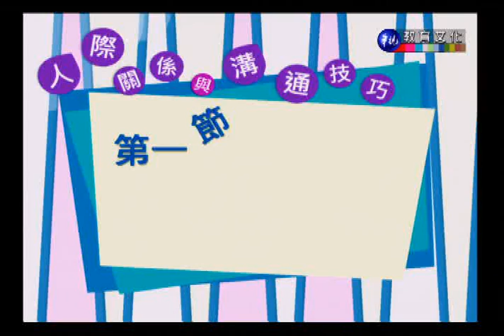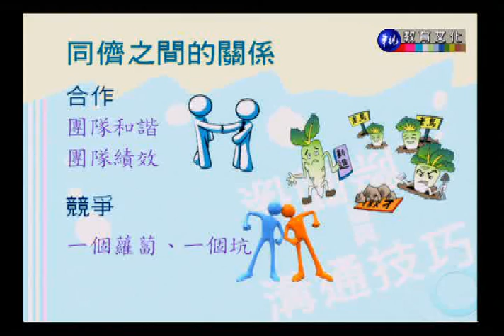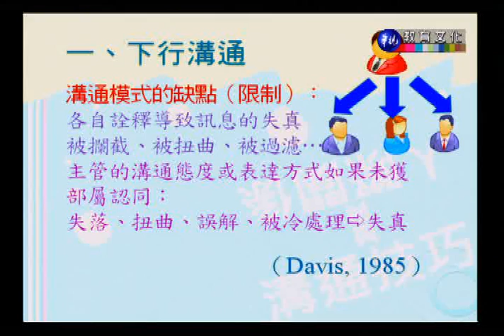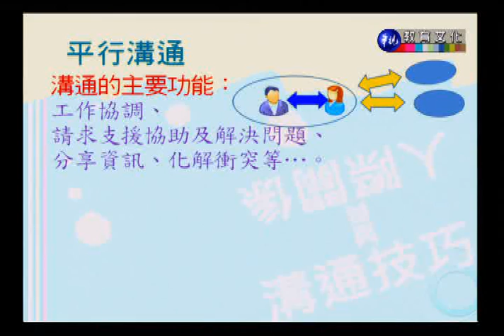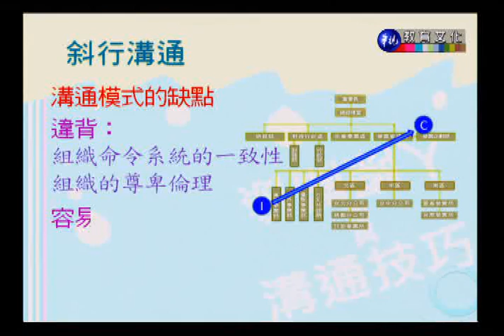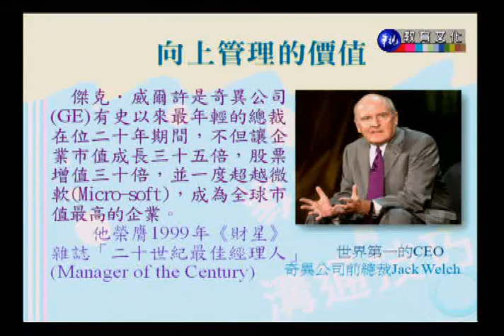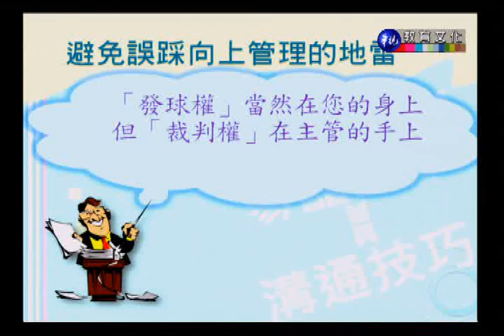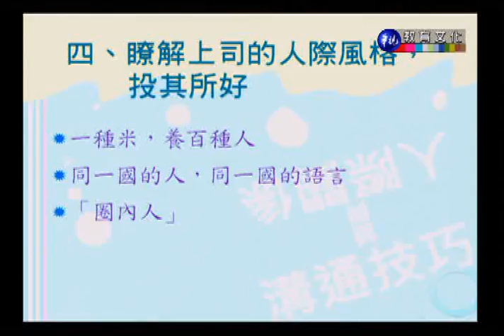人際關係與溝通技巧_第18講